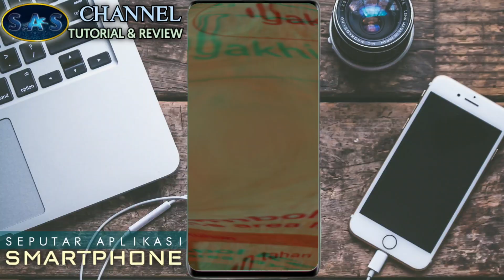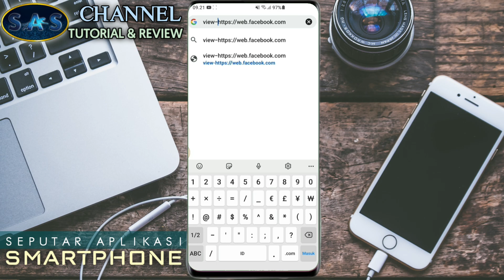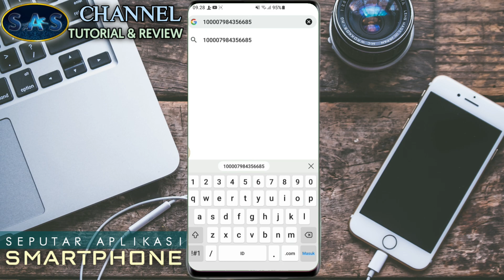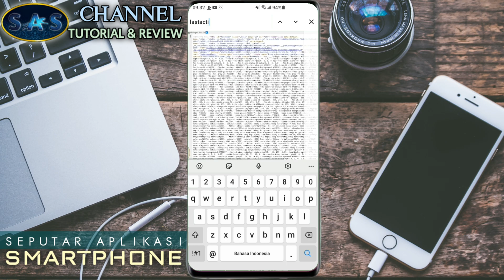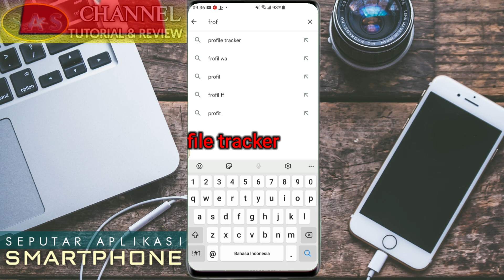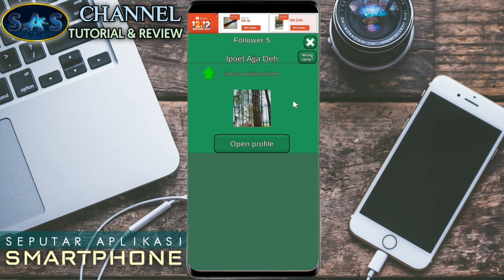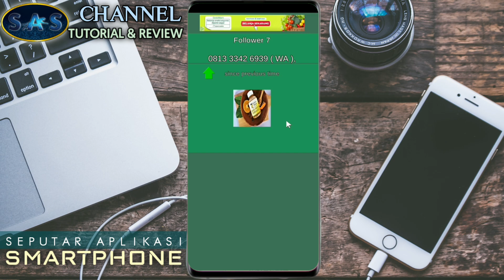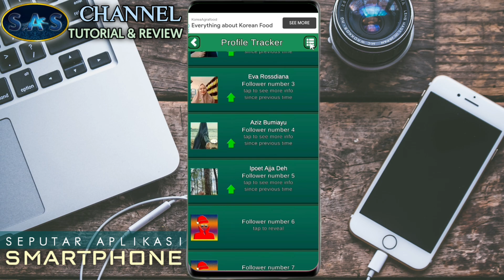CARA MENGETAHUI SIAPA SAJA YANG MELIHAT PROFIL FACEBOOK KITA~Dengan atau tanpa aplikasi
Adalah topik penting di video ini.agar anda bisa CEK siapa saja orang yang sudah melihat profil facebook anda secara diam-diam.
ada pun cara ini bisa dilakukan dengan menggunakan aplikasi atau tanpa menggunakan aplikasi atau masuk melalui Google chrome.
Jika menggunakan aplikasi,maka aplikasi yang direkomendasikan adalah PROFIL TRACKER yang bisa di download di Google playstore atau bisa download disini :

Tags ;

Hashtag ;